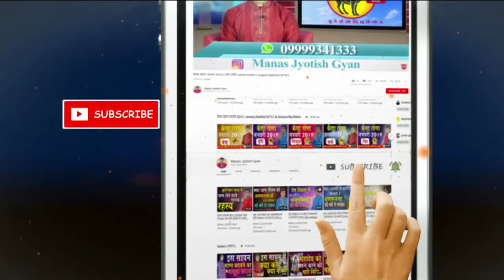सच्चे प्यार को पाना है तो ये काम ज़रूर करें